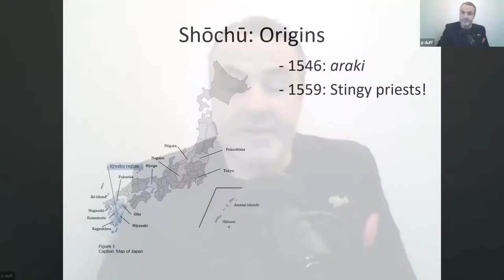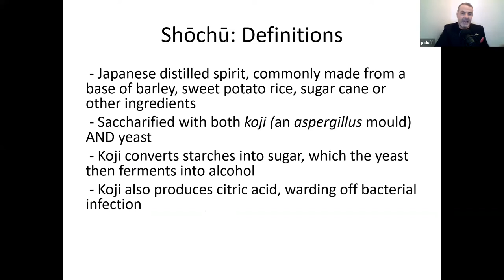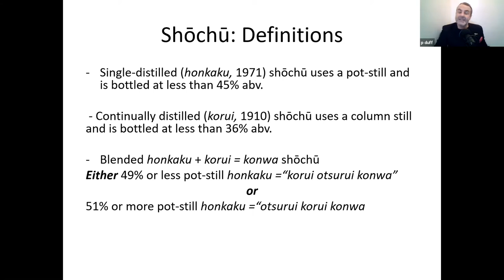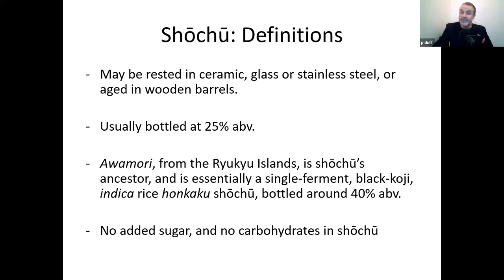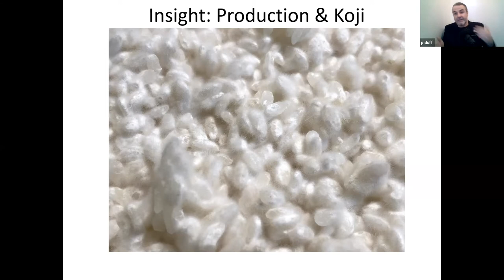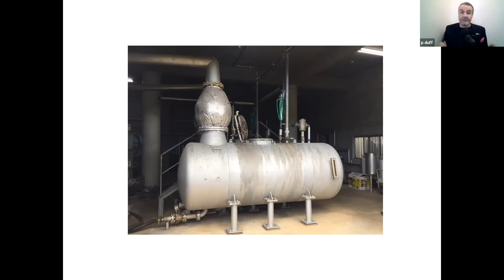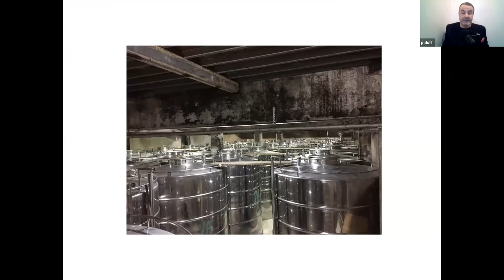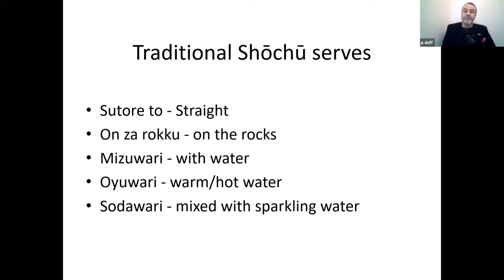Shochu Webinar Vol. 3: Adaptability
In our third webinar, leading mixologists in Singapore and Australia discuss the adaptability of Shochu in crafting cocktails, and how they select the right kind of Shochu for each cocktail, considering flavor notes and ABV.

[Shochu cocktail demonstrations]
2:19
Jenna Hemsworth & Gracie Peters - Sydney, Australia

[Shochu 101]
21:19
Phillip Duff

[Shochu cocktail demonstrations]
31:17
Mike Enright - Sydney, Australia
38:09
Kelham Waterfield  - Sydney, Australia
44:15
David Nguyen Luu - Singapore
51:05
Alson Tian - Singapore

55:41
All participants